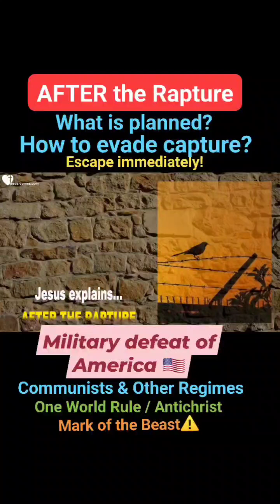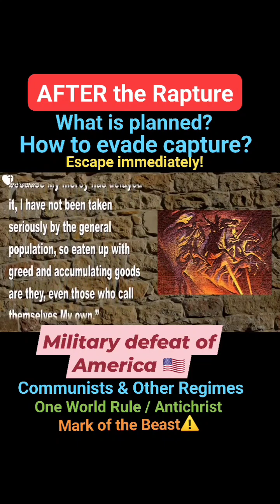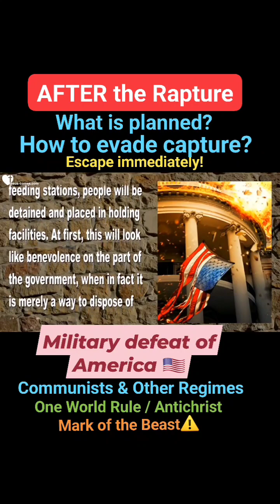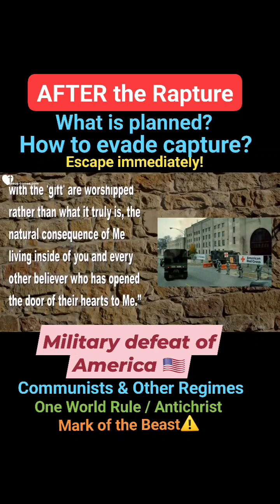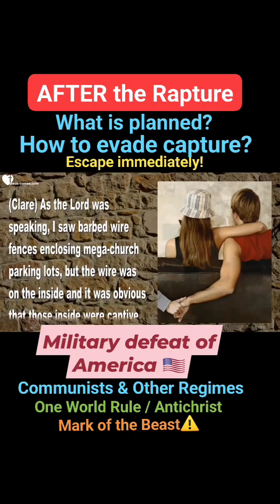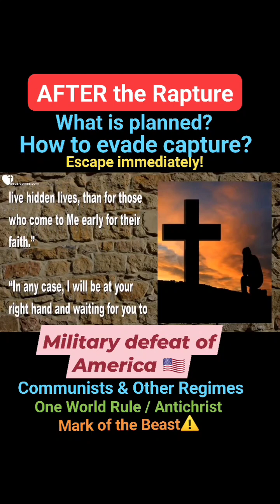Jesus explains… 𝗔𝗙𝗧𝗘𝗥 𝗧𝗛𝗘 𝗥𝗔𝗣𝗧𝗨𝗥𝗘, 𝗪𝗛𝗔𝗧 𝗜𝗦 𝗣𝗟𝗔𝗡𝗡𝗘𝗗 & 𝗛𝗢𝗪 𝗧𝗢 𝗘𝗩𝗔𝗗𝗘 𝗖𝗔𝗣𝗧𝗨𝗥𝗘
📍𝗘𝗦𝗖𝗔𝗣𝗘? 🏃‍♂️🏃‍♀️🏃

(Jesus) "The most opportune time to escape government control will be IMMEDIATELY after the disasters,
because many will be presumed to be dead." ☢️☄️☄️☄️

Jesus explains…
𝗔𝗙𝗧𝗘𝗥 𝗧𝗛𝗘 𝗥𝗔𝗣𝗧𝗨𝗥𝗘
𝗪𝗛𝗔𝗧 𝗜𝗦 𝗣𝗟𝗔𝗡𝗡𝗘𝗗 &
𝗛𝗢𝗪 𝗧𝗢 𝗘𝗩𝗔𝗗𝗘 𝗖𝗔𝗣𝗧𝗨𝗥𝗘

-Engineered Famine & Diseases
-Military defeat of America
-One World Government
-Communists & other regimes will yield to One World Rule
-Antichrist
-Foraging Diet
-Jewish people (evangelism)
-Red Cross Aide
-Feeding stations, people will be detained for disposal...
-Betrayals
-Martyrdom

📍𝗔𝗡𝗧𝗜𝗖𝗛𝗥𝗜𝗦𝗧

(Jesus) “MILITARY DEFEAT is key to placing America under one world rule.

Though the COMMUNISTS and other REGIMES are used to bring this nation down, in the end they, too, will yield to the one world rule.

In short, all are working together, networked into a massive conglomeration of nations under the strictest control of the ANTICHRIST.

As things become more organized and YOUNG ADULTS are enthusiastically offering their lives to the world government, things will become tighter and TIGHTER and STRICTER and more DIFFICULT to slip through unnoticed.
This is when the mark (𝗠𝗮𝗿𝗸 𝗼𝗳 𝘁𝗵𝗲 𝗕𝗲𝗮𝘀𝘁) will be instituted.” 💣